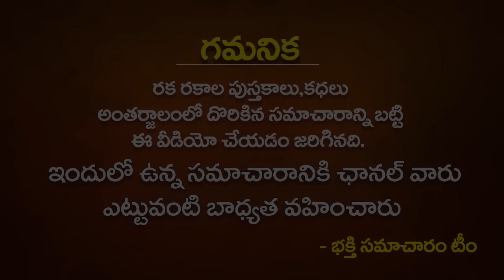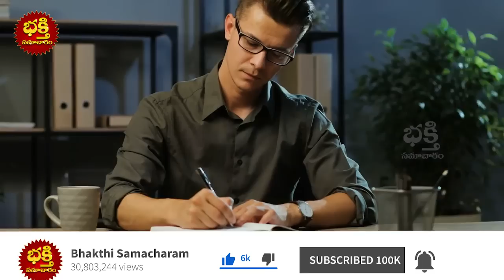ఆదివారం రోజు పుట్టిన వారి గురించి ఎవరికితెలియని అద్బుత రహస్యాలు Sunday Born People AMAZING Secrets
ఆదివారం రోజు పుట్టిన వారి గురించి ఎవరికితెలియని అద్బుత రహస్యాలు Sunday Born People AMAZING Secrets | bhakthi samacharam